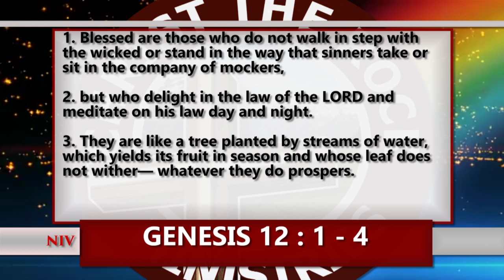WHO IS BLESSED?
CTR with apostle Mpilo Sirhamza